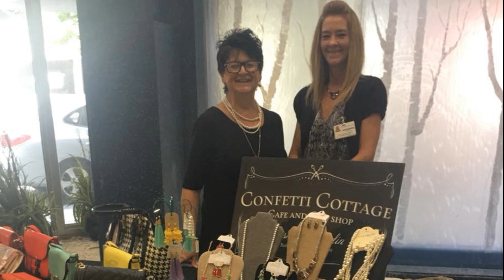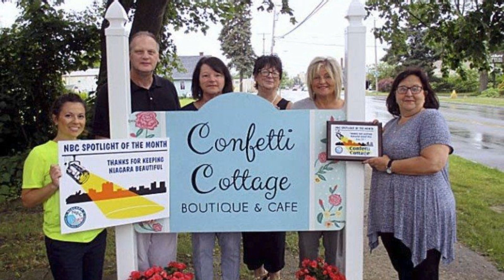DEB BURNS, 2019 DISTINGUISHED ALUMNI